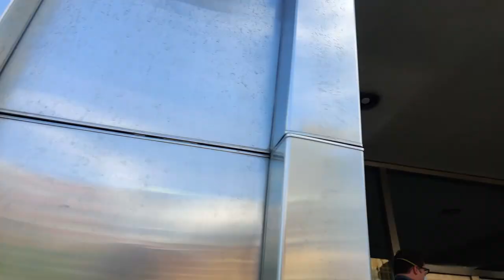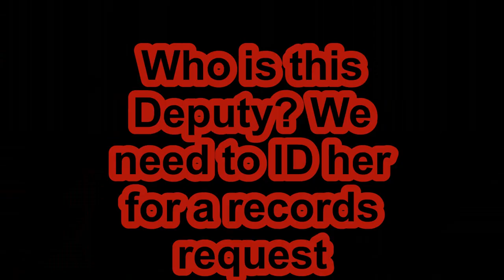Captain with Sheriff's office hits guy in wheelchair to keep from being identified (It did not work)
Captain Jackson and is Ltn were bothered because Hoosier News Now and Indy News on the Street were getting video of cop cars in public. They came to intimidate and stuck a camera in our faces. We asked them to ID. The captain refused to ID. I tried to get around him with my electric wheel chair and he blocked me on one side. I went to the other side and he struck me as I passed him. He threatened to arrest me.

This did not go well for him. This was Saturday 5/23/2020.

We will be making public records requests. Please watch the whole video. There is a female deputy in a blue shirt whom we need to identity for our public records request.

Hoosier News Now will be posting another view showing a different angle of the assault.

The complaint will probably have to go through Captain Reginald Jackson who is the one who needs disciplined.

This video and all rights are owned by Safedom LLC and used under the YouTube.com channel name Indy News on the Street. The right to use video is available to be purchased for use by other publishers on a case by case basis. Please contact the owner through the email found on the "About" page of the channel. The owner reserves the right to restrict the use of the video so as to protect the integrity of the copyright.